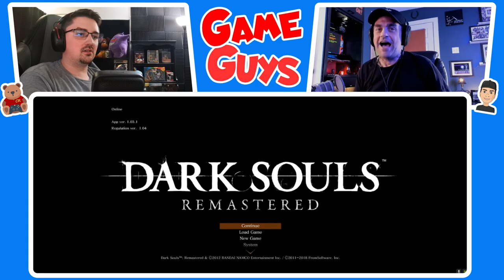On The Edge (Literally) | Dark Souls 71